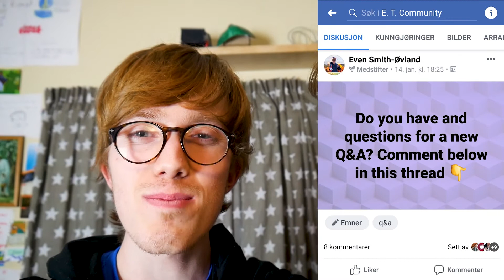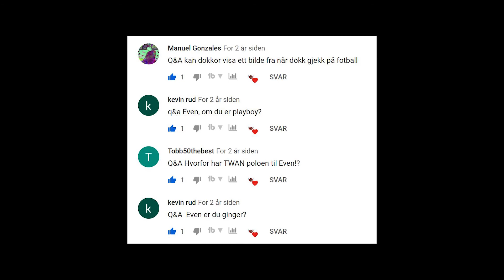Vi trenger spørsmål til Q&A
Kommenter hvilke som helst spørsmål du vil se oss svare under :) Sjekk gjerne ut vår forrige Q&A hvis du vil se noen av spørsmålene vi alt har svart